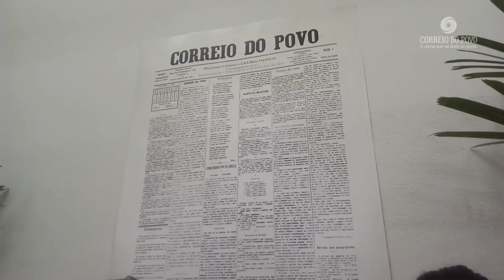Olívio Dutra teme que não haja eleições em 2018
Ex-governador do RS concedeu entrevista ao jornalista Jonathas Costa, durante visita ao Correio do Povo e Rádio Guaíba.